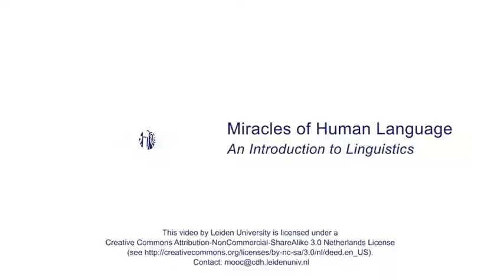Module 5 Interview with prof Adele Goldberg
Do you want to learn more and practice with the content? Would you like to see this video with subtitles? You’ll find this online university course for free at coursera.org